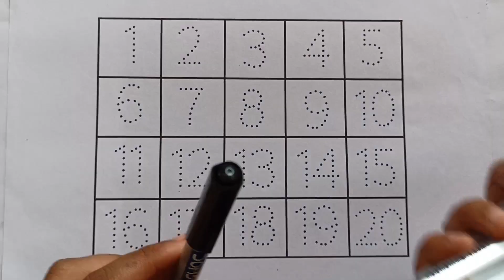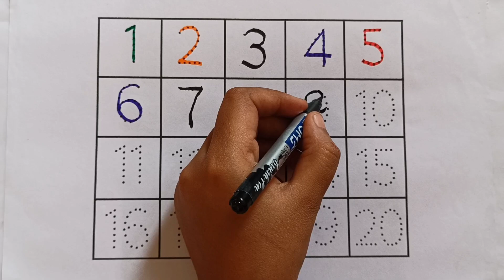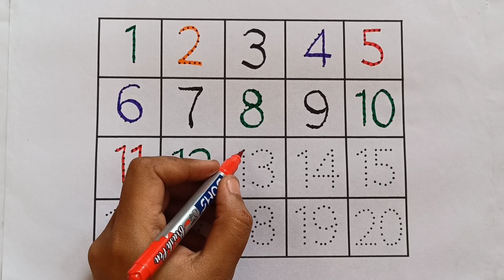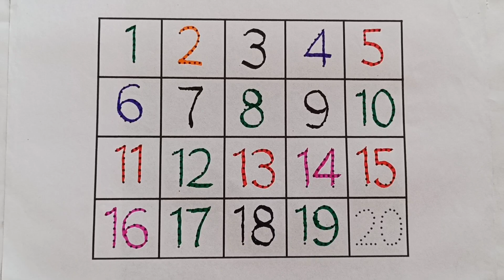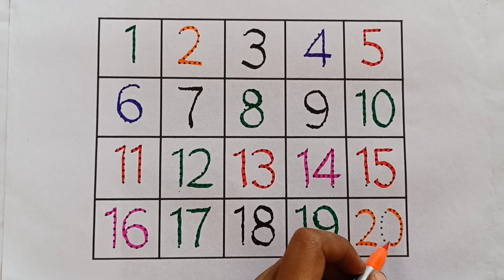1234, counting, kids counting, one two three, 1 to 20 counting, 123 number, learn counting, numbers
1234, counting, kids counting, one two three, 1 to 20 counting, 123 number, learn counting, numbers

1 to 20 counting
counting song
ek se dus tk ginti
number
learn counting